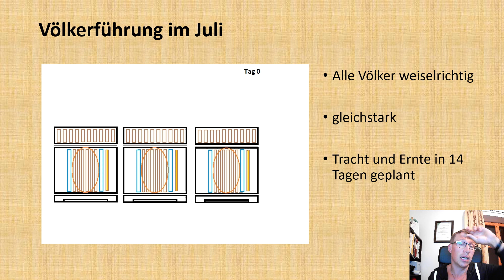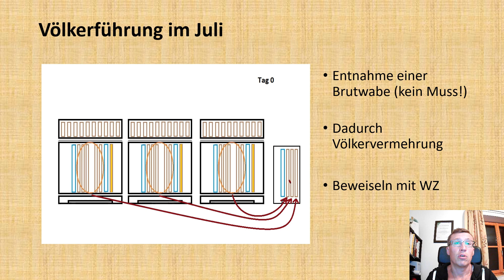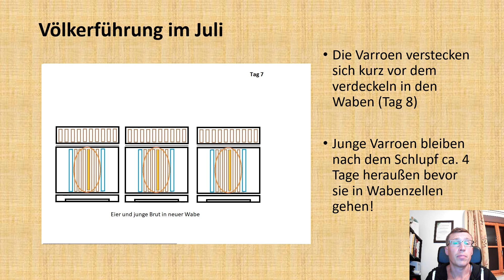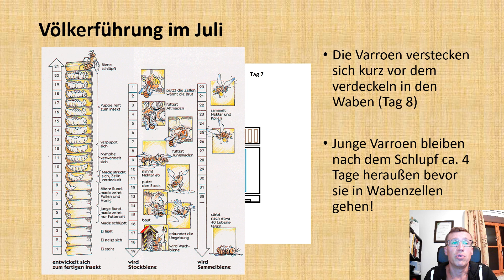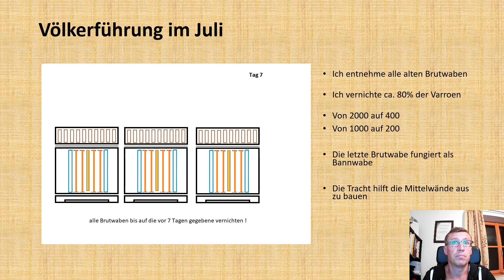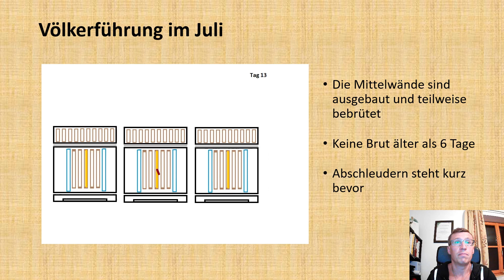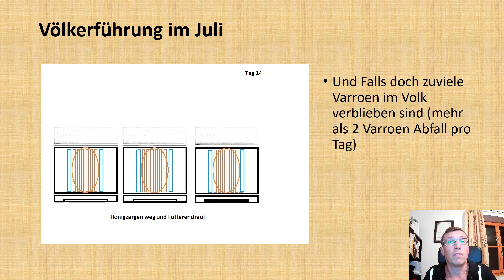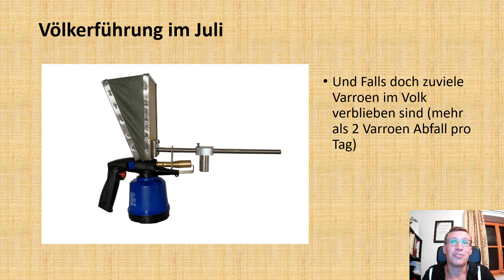Völkerführung im Juli = Honigernte + Bauerneuerung + Varroabehandlung in einem Arbeitsgang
Das Bienenjahr nähert sich mit großen Schritten dem Ende zu. Im Juli sollten die abschließenden Arbeiten am Bienenvolk erledigt werden und der Bien und die Bienenwohnung auf den Herbst und Winter vorbereitet werden.
In diesem Video zeige ich Euch eine Variante wie ihr ohne Bannwabe maximalen Erfolg gegen die Varroa erreicht und euren Bienen ein perfektes Bett für den Winter bereitet.

Falls ihr doch noch ein paar Varroen finden solltet, besucht gerne unsere Homepage für passende Behandlungsmittel wie etwa unseren APITEC Oxalsäureverdampfer! Hierfür, sowie für Unsachgemässe Anwendung können wir keine Haftung übernehmen!

Ich wünsche Euch weiterhin viel Erfolg bei Euren Bienen und natürlch volle

euer Hans